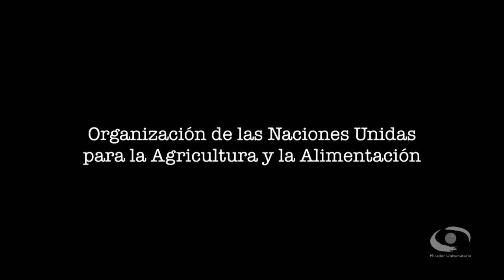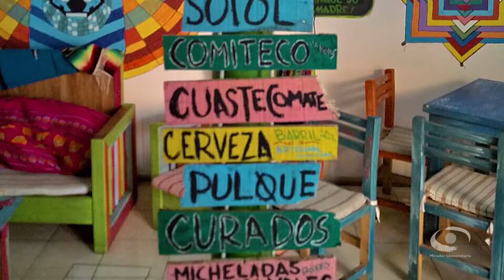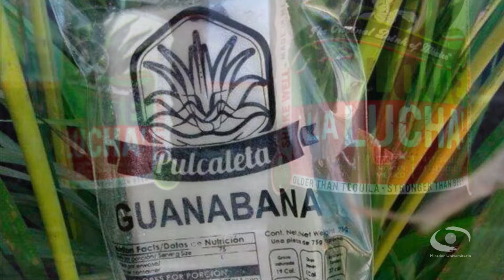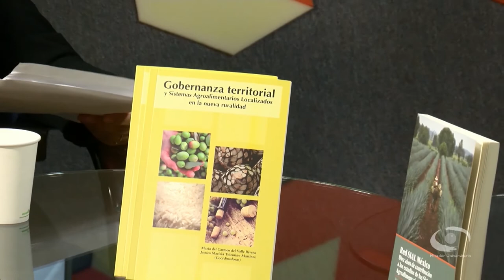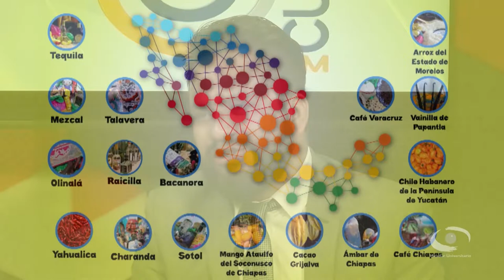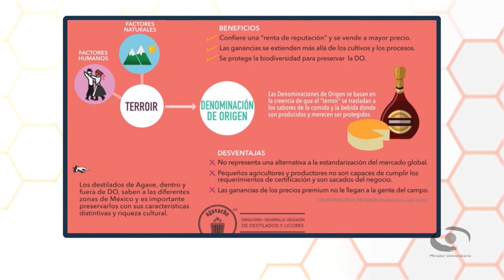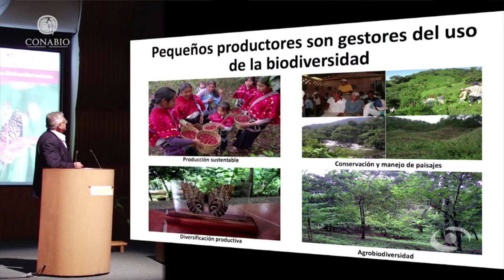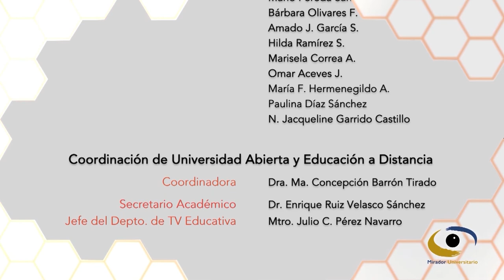4.- Protección de bienes de la agrobiodiversidad en México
Les presentamos el cuarto programa: “Protección de bienes de la agrobiodiversidad en México” de la Décimosegunda temporada de la serie: "Temas Actuales de la Sociedad Mexicana" en Coproducción con El Instituto de Investigaciones Sociales y Mirador Universitario de la CUAIEED, transmitido en 2021.  -|____________|-

SINOPSIS: Mostrar la estrategia mexicana para proteger los bienes de la agrobiodiversidad, así como aquellos elementos geográficos, históricos, culturales e identitarios en torno a productos originarios de un territorio.  -|____________|-

Transmitido el 03 de Diciembre 2021 por TVUNAM   -|____________|-

Conductora: Dra. Laura Elena Martínez Salvador
Participantes: Dr. Pablo Pérez Akaki, Dr. Daniel de Jesús Contreras   -|____________|-

Coordinación academica: Lic. Miriam Aguilar Matías
Productor General: Julio César Pérez Navarro
Realización/Producción: Lic. Mariana Valeria Cruz Sánchez
Producción/Postproducción: Magdiel Sánchez Mendoza
Staff Mirador Universitario: José Ramón San Pablo García, Paulina A. Díaz S., Fermín Flores B., Amado J. García S., María Fernanda, María Trejo R., Hilda Ramírez S., Marisela Correa A., Omar Aceves J.